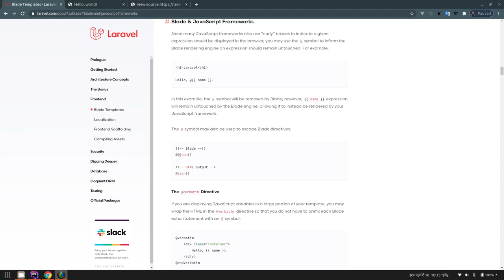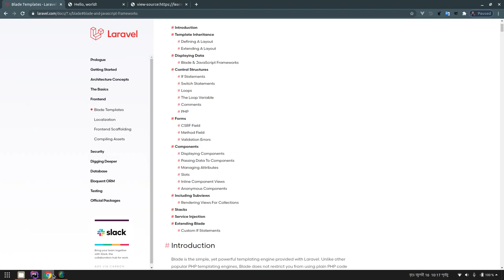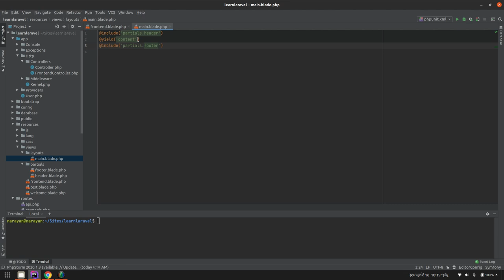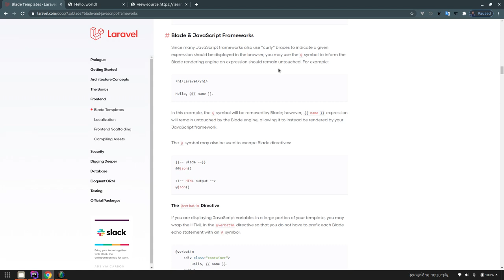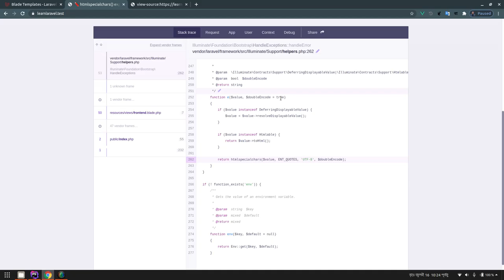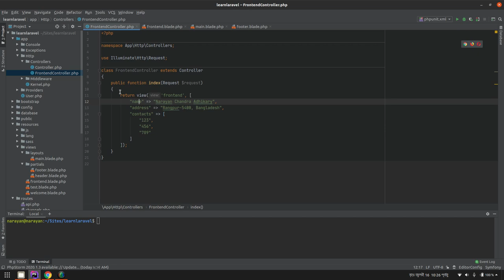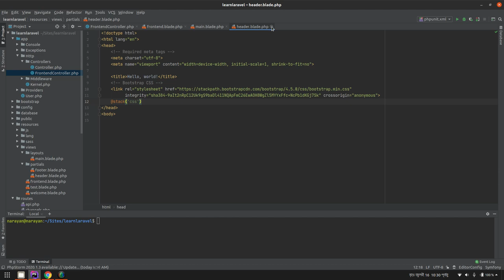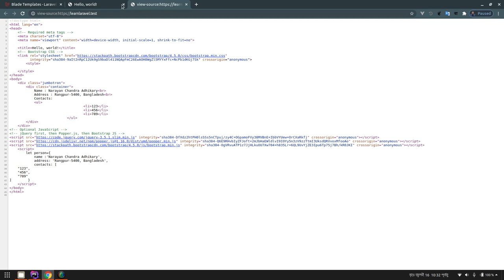Javascript & CSS in Laravel Blade files and passing php variables from controller to blade files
In this tutorial I have described how to push javascript and css codes in Laravel blade files in correct way. Also I have shown how to pass php variables from controller to blade files.

এই অধ্যায়ে আমি Laravel blade ফাইলে সঠিক উপায়ে javascript ও css কোড ব্যবহার  পদ্ধতি বর্ণনা করেছি।  সেই সাথে controller থেকে blade ফাইলে php variable পাঠানোর পদ্ধতি বর্ণনা করেছি।